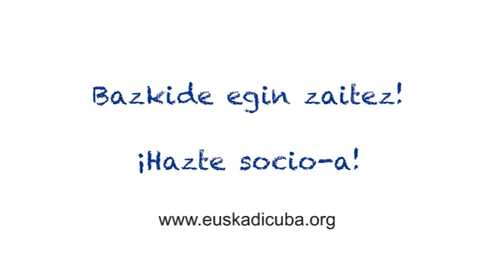Euskadi-Cuba, 25 años: Solidaridad con Cuba, el país más solidario del mundo (3)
Este es el tercero de los cuatro spots que ha editado Euskadi-Cuba, con música del trovador cubano Orlis Pineda. En 2014 se cumplen 25 años del nacimiento de esta asociación vasca de amistad y solidaridad con Cuba. Hoy, Euskadi-Cuba desarrolla importantes campañas de sensibilización e iniciativas de información alternativa con proyección internacional, como el impulso del portal audiovisual y canaliza, con diferentes organizaciones cubanas, un gran volumen de proyectos de cooperación, en sectores como la agricultura urbana, las energías renovables, la salud comunitaria, la equidad de género y otros.